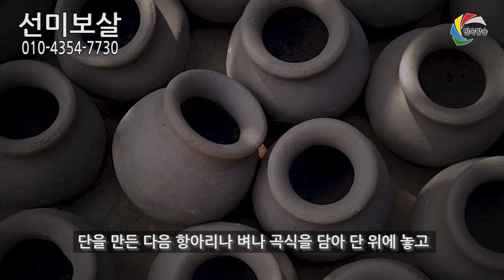업 항아리는 왜 모시나 선미보살